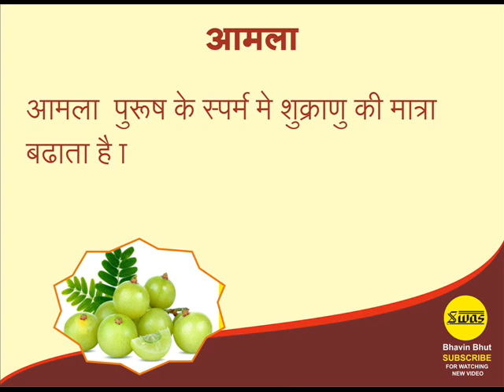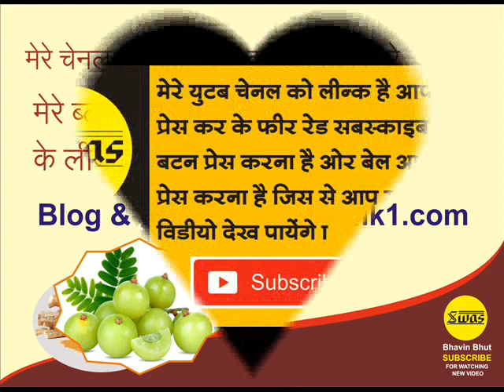AYURVEDIC MEDICINE / AMLA / AUSHDHI AMLA/ HEALTHY TIPS/ HOW TO BECOME HEALTHY / dhrmk1